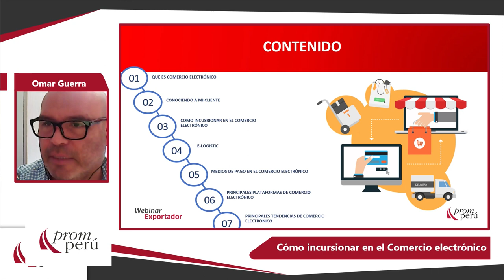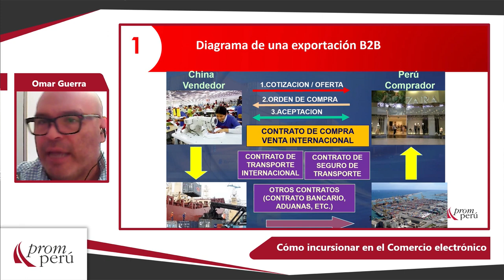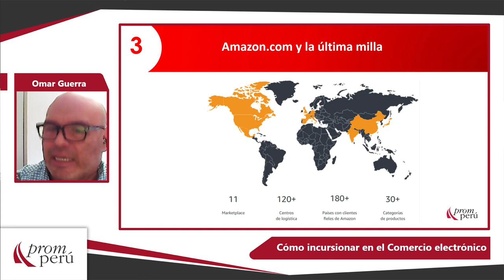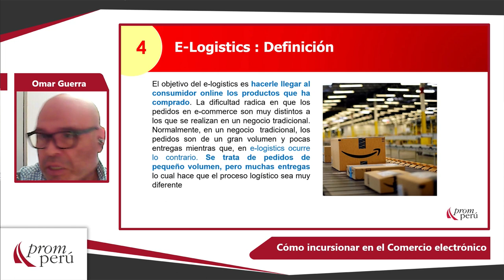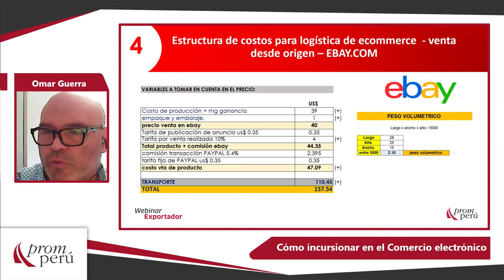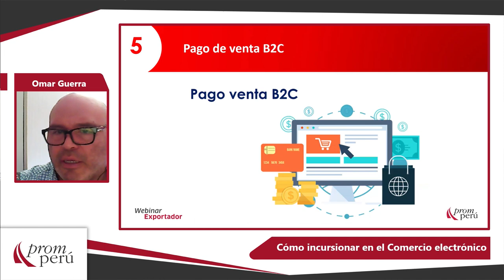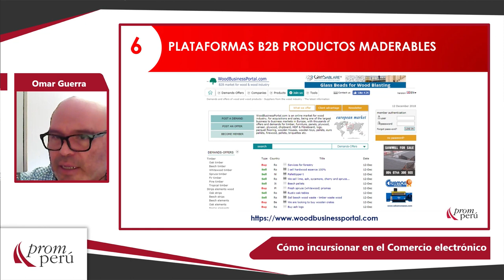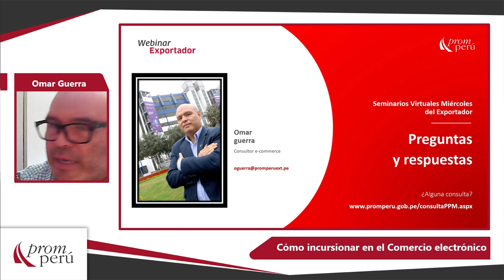Cómo incursionar en el Comercio electrónico: GUERRA, Omar [27 de enero de 2021]